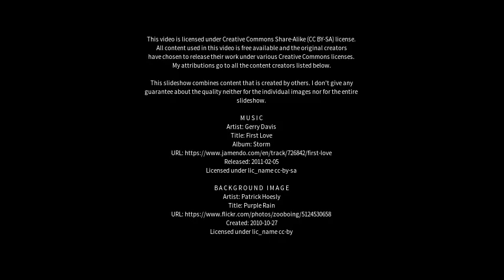Best places to visit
Best places to visit - Yataity Calle (Argentina) Best places to visit - Slideshows from all over the world - City trips, nature pictures, etc.